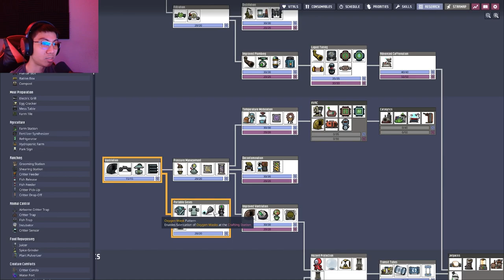We solved our poluted oxygen problem